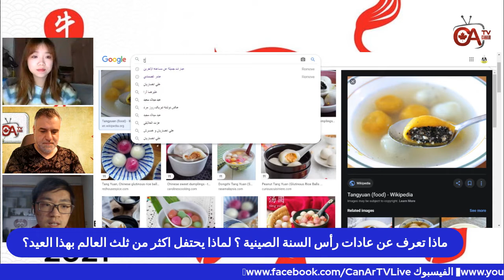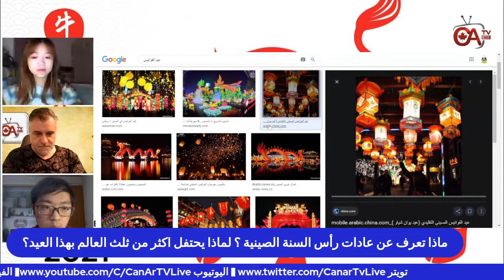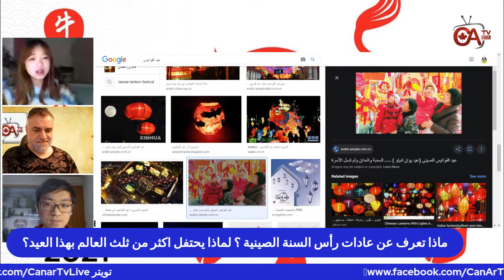ماذا تعرف عن عادات رأس السنة الصينية ؟ لماذا يحتفل اكثر من ثلث العالم بهذا العيد؟